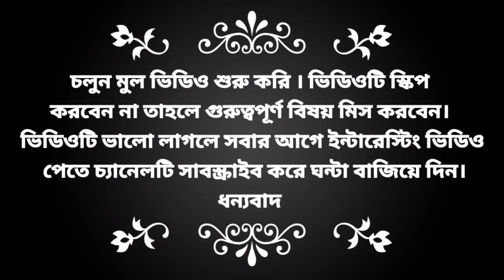How To Grow Orange Tree From seed || Growing Orange tree from orange fruit